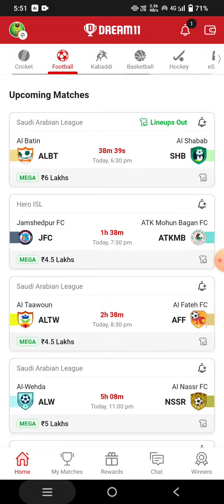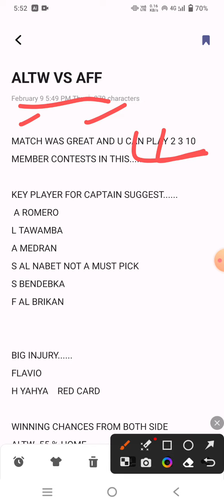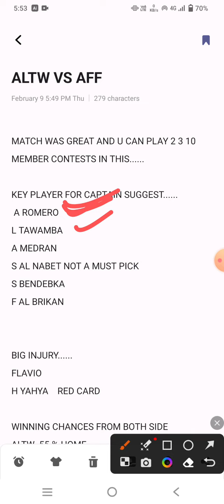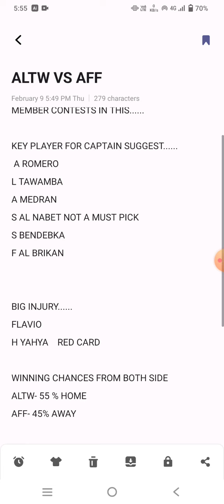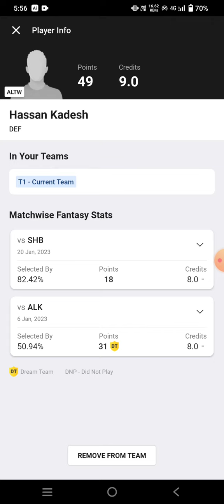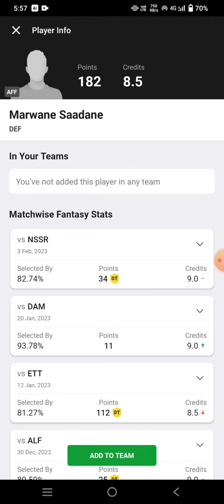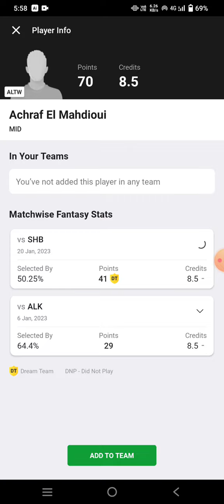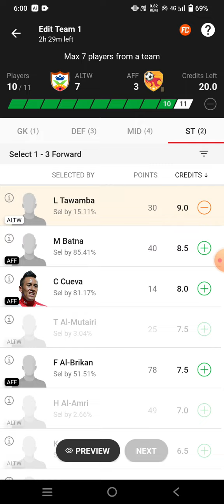ALTW vs AFF Football Dream11 Team prediction win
altw vs aff
altw vs aff Dream11
altw vs aff Dream11 prediction
altw vs aff prediction

own risk"

1. This analysis  is based on my

2.Dream11 takes great care to comply with all central and state legislation in India to ensure that  users are fully protected. Every contest on  platform is carefully designed to comply with applicable statutes and regulations in India.

Thanks